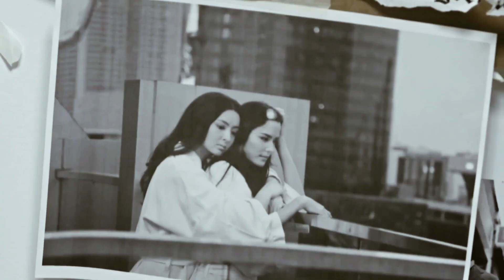(WYLIN) I need her when she's on me WLW Lesbian